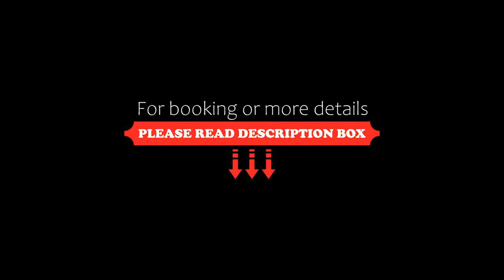Waldhotel Hubertus, Eisfeld, Germany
About Property:
Peacefully situated in the forest, Waldhotel Hubertus is located in Eisfeld. A children’s playground, a terrace, and free WiFi access are offered at this family-run hotel.
These bright and spacious rooms are classically decorated with contemporary wooden furnishings and carpeted floors. Each one features a flat-screen satellite TV, and some rooms include a private balcony.
A hearty breakfast buffet is available every morning, and the restaurant serves classic German and Thüringian spec...
Property Type: Hotel
Address: Coburger Straße 501, 98673 Eisfeld, Germany
Searching For
1. Waldhotel Hubertus - Eisfeld - Germany
2. Waldhotel Hubertus - Eisfeld - Germany Address
3. Waldhotel Hubertus - Eisfeld - Germany Rooms
4. Waldhotel Hubertus - Eisfeld - Germany Amenities
5. Waldhotel Hubertus - Eisfeld - Germany Offers and Deals
Audio Credit:
Track Title: Blank Slate
Artist: VYEN